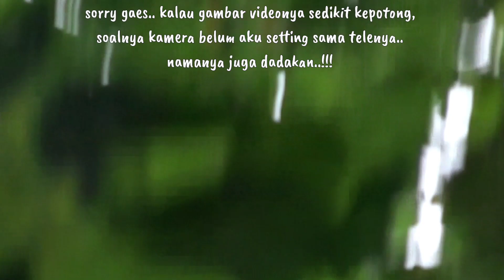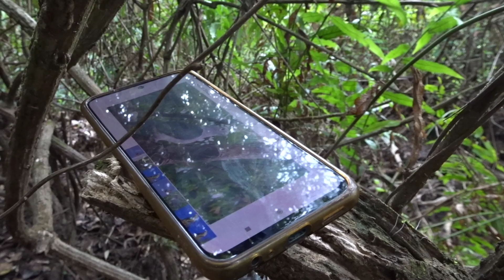Berburu pergam menggunakan suara pikat - pergamnya langsung datang gaes..!!!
Berburu dan test suara pikat burung pergam..
Alhamdulillah dapat respon bagus dari pergamnya..
Jadi kesimpulannya, suara pikat yang aku share kemarin itu wajib kalian miliki.. Oke selamat mencoba!!!